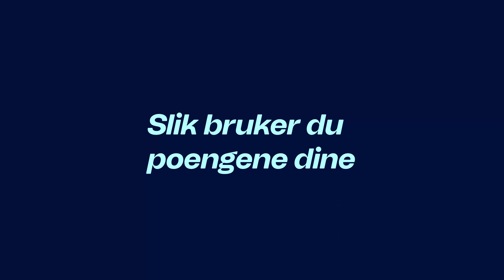Telenor T-We: Velg TV-kanaler og strømmetjenester fritt